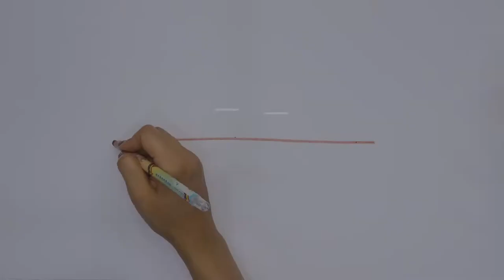أشرطة فيديو تعليم الفن للأطفال اللاجئين intermediate level 2--9